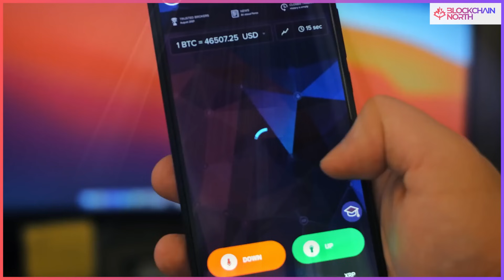Why Alberta Could Lead Canada’s Bitcoin & AI Future | Alexis Pappas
At CBC’s Alberta Trade Mission Digital Asset Day, Alexis Pappas, Chief Innovation Officer at GuildOne Inc., shares why Alberta is uniquely positioned to dominate in both Bitcoin and AI infrastructure.

From the province’s energy advantage to forward-thinking proposals like an Alberta Bitcoin Act, Alexis explains how natural resources, renewable power, and cutting-edge policy could transform Alberta into a global digital economy leader.

Don’t miss this timely and insightful conversation on Alberta’s role in shaping Canada’s tech and crypto future.

Thank you for supporting this series.

📢 Thank you for your foundational support and commitment to Canada’s blockchain future.